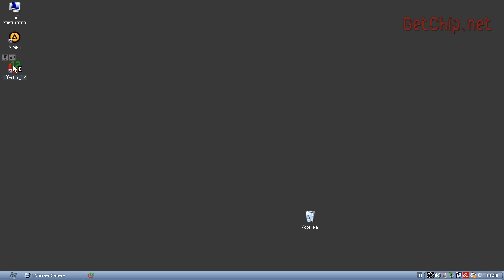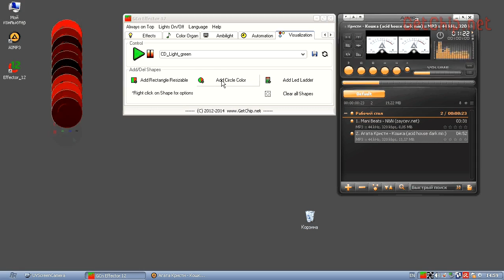CD Light Ladder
Светильник из CD дисков и Arduino Nano